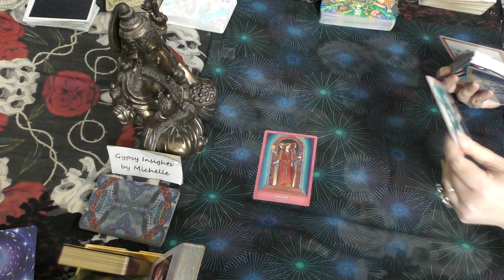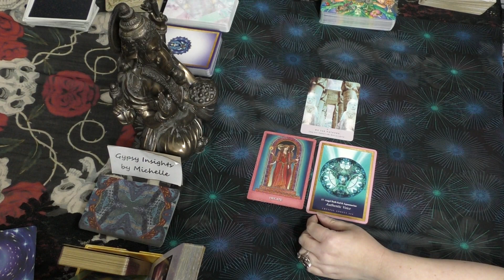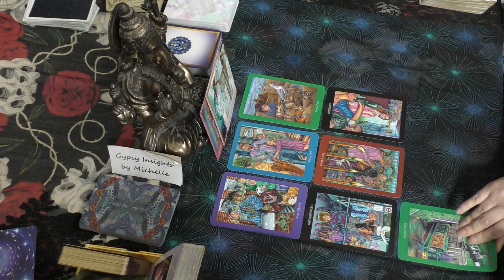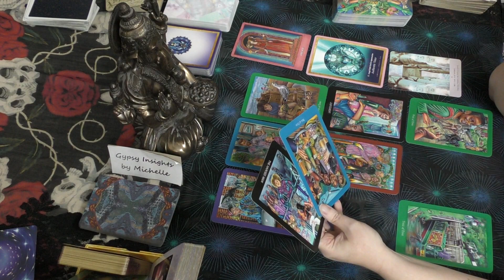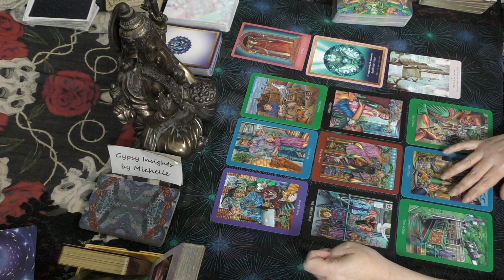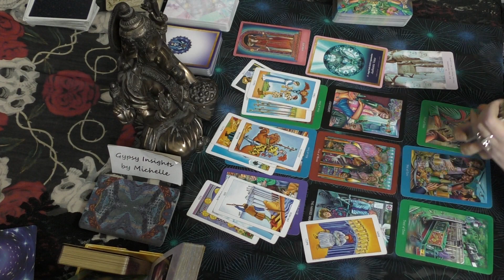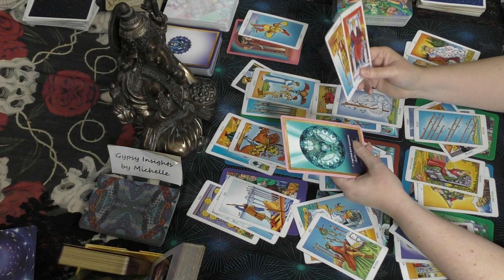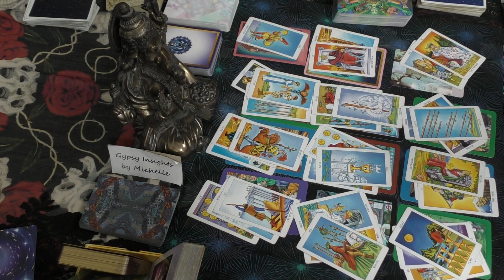Taurus IT WASN'T THE RIGHT TIME, BUT YOU'RE READY NOW! March 2020 Tarot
FOR IN DEPTH 2020 12 MONTH YEAR AHEAD FORECAST

Mystic Sisters Oracle - Emily Balivet
Crystal Mandala Oracle - Alana Fairchild & Jane Marin
Starseed Oracle - Rebecca Campbell & Danielle Noel
Everyday Enchantment Tarot - Poppy Palin
Rider Waite Radiant Tarot
Oracle of the Hidden Worlds (Part 2) Lucy Cavendish & G. Williams
Gateway Oracle  (Part 2) - Denise Linn